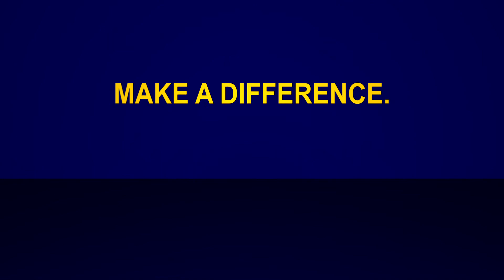Kristine: Breast Cancer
Volunteer, Kristine French, making a difference in breast cancer research and treatment through a University of Michigan clinical study. for more information on breast cancer clinical studies.